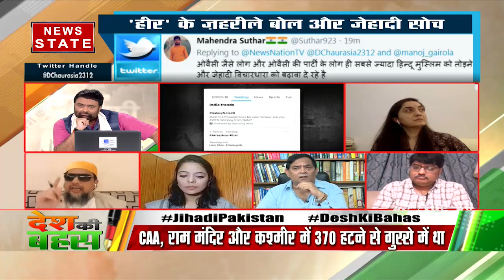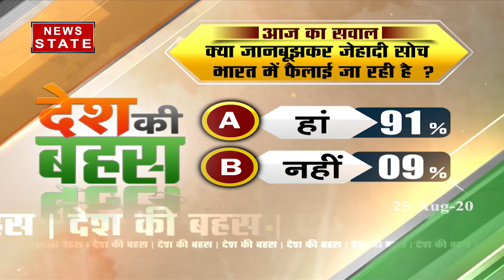Desh Ki Bahas: हीर खान के जहरीले बोल और जेहादी सोच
जेहादी सोच की वजह से पाकिस्तान आतंक की फैक्ट्री बन चुका है. पाकिस्तान में हाफिज, मसूद और दाऊद जैसे खतरनाक आतंकी मौजूद हैं. भारत में आतंकी घटनाओं को अंजाम देने में मसूद अजहर जुटा रहता है. 2019 पुलवामा अटैक मसूद अजहर और उसके संगठन जैश की साजिश थी. 2008 के मुंबई हमले का मास्टरमाइंड आतंकी हाफिज सईद है. हाफिज सईद आतंकी संगठन लश्कर-ए-तैयबा का संस्थापक है. कौन बढ़ा रहा है जेहादी सोच? दीपक चौरसिया के साथ देखिये.

News State Apps डाउनलोड करें:
Download Android and iOS Apps for more updates: